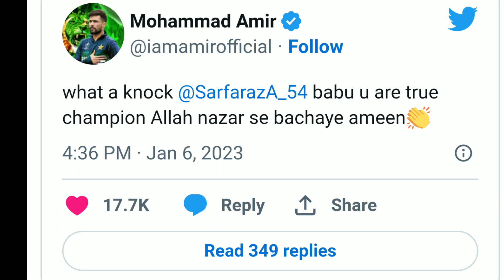Sarfaraz Ahmed batting is praised by Indian player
ind vs sri 3 t20 highlights
ravichandran ashwin tweet for sarfaraz
sarfaraz ahmed batting
sarfaraz ahmed today batting
sarfaraz
sarfaraz ahmed century
sarfaz
sarfaraz ahmed batting
sarfaraz century
sarfaraz
sarfaraz ahmed century today
sarfaraz ahmed press conference
sarfaraz ahmed batting today
sarfaraz 100
sarfaraz ahmed
sarfaraz ahmed century movement today
sarfaraz ahmed 100 movement
sarfaraz ahmed batting
sarfaraz ahmed funny english
sarfaraz ahmed funny
sarfaraz ahmed interview
sarfaraz ahmed english
sarfaraz ahmed bowling
sarfaraz ahmed galiyan
sarfaraz ahmed century
sarfaraz ahmed ki tareef kin cricketers nay ki
NOT ME.. I AM NOT THE OWNER OF ANY PICTURE
IN SHOW THE VIDEO